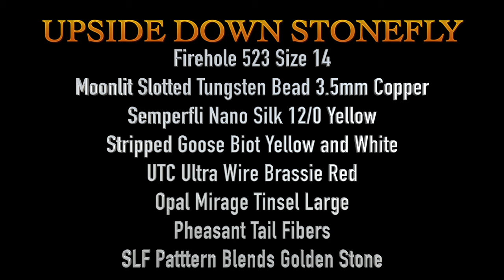Upside Down Stonefly, Holsinger's Fly Shop, Episode 510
The Upside Down Stonefly is a twist of on a pattern I saw scrolling through instagram one day.  This fly is a cool looking imitation of a golden stone but can be tied in different colors to match the stoneflies in your area.  One reason I like this pattern so much is that it is easy to keep it thin.  The patterns that I catch the most fish on are ones that are thin and cut through the water quickly to get in the strike zone as quickly as possible. Give this pattern a try and I would suggest you try it in brown and black also.

I hope you enjoy my channel.  If you need any of the materials to tie this fly or others please check out for all your tying needs.

Materials List:

Firehole 523 Size 14
Moonlit Slotted Tungsten Bead 3.5mm Copper
Semperfli Nano Silk 12/0 Yellow
Stripped Goose Biot Yellow and White
UTC Ultra Wire Brassie Red
Opal Mirage Tinsel Large
Pheasant Tail Fibers
SLF Patttern Blends Golden Stone